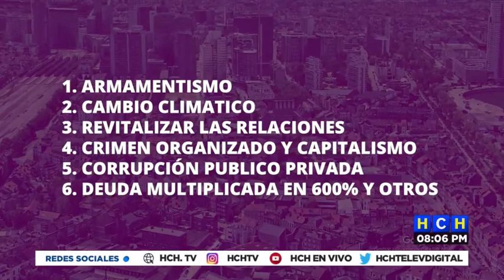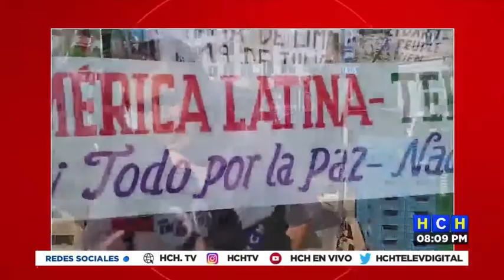“La pobreza en Honduras a raíz de la narcodictadura y corrupción”, destacó Castro